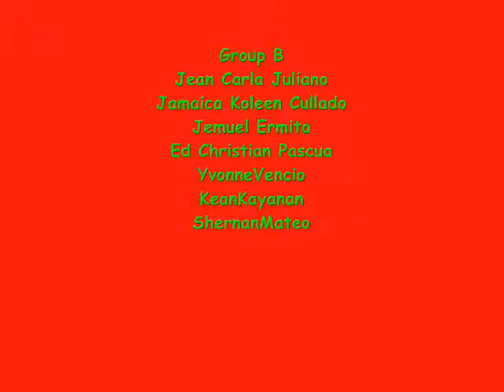Music and P.E Group Performance (GroupB 7-Boni)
edited by: JKCULLADO and JCJULIANO :))